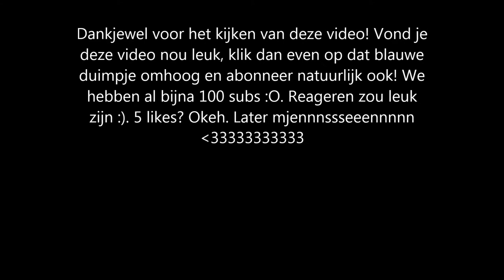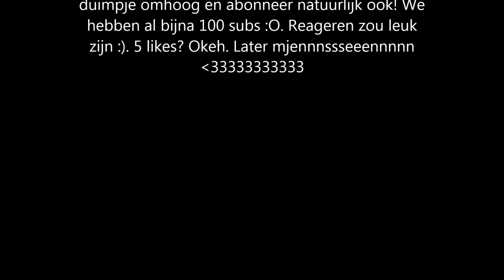Hypixel Skywars Solo gaan in team mode!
Kon de tumbnail niet vinden :(

     I
     I
     V

Over dit kanaal:
Er komen wel verschillende serie's, zoals:
1v1's met verschillende mensen. (Verschillende servers)

Later mjensen!